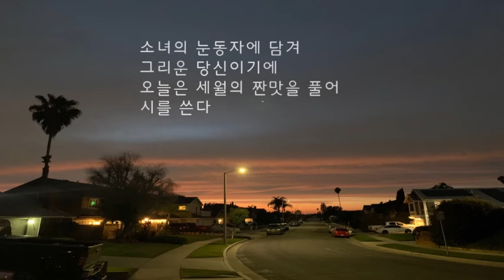[시 詩 Poem _ 가을] 오윤표 시인, 목사 (1944 - 2013) | 제6회 에피포도신인문학상 | 배경사진 • City of Orange, taken by scB